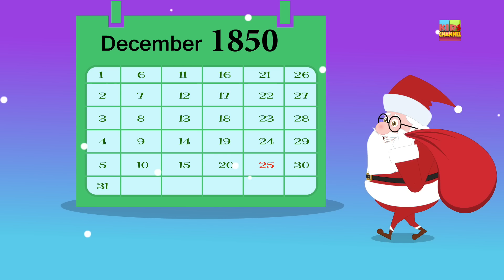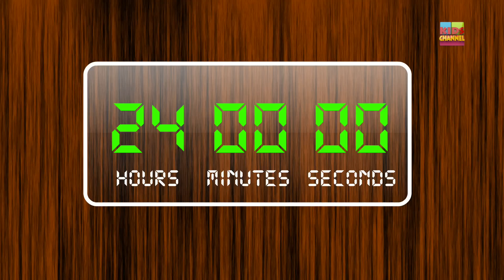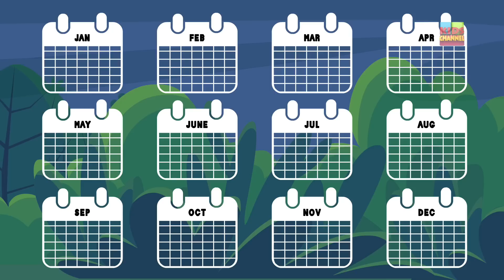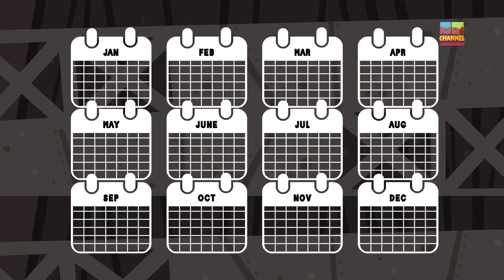Schoolies | Here comes mister Santa | nursery rhymes | carol for kids